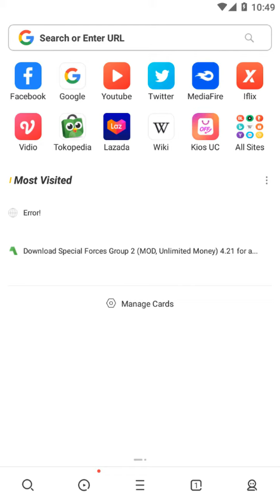How to Download BOOMLINGS v1.20 FREE APK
Old games :)

Tutorial:
2. Download boomlings
3. Enjoy :)